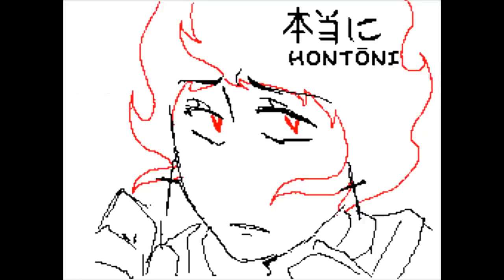Flipnote Compilation #23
Compilation of old Flipnotes for people who haven't seen them yet to enjoy them all!